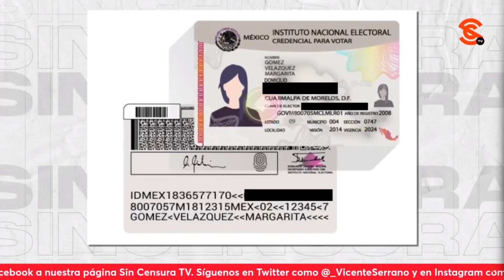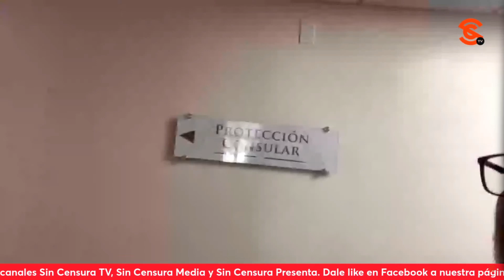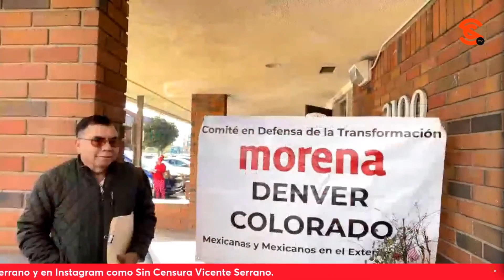CONTROVERSIAS DENTRO Y FUERA DE CONSULADO DE SANTA ANA ¡PERO NOS ABRIERON LAS PUERTAS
Se suscitaron una serie de controversias dentro y fuero del Consulado General de México en Santa Ana, California debido a las quejas y dudas de muchas personas, pero tenemos que reconocer que el cónsul de Protección en el Alejandro Mendoza nos abrió las puertas de esa, la casa de todos los mexicanos para atender a nuestra audiencia.